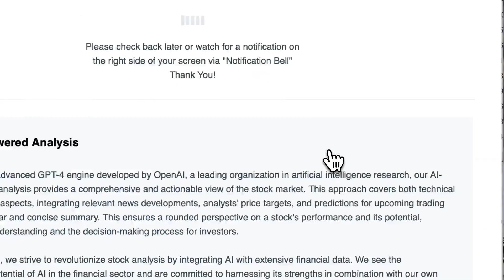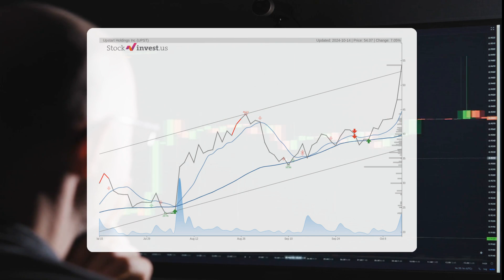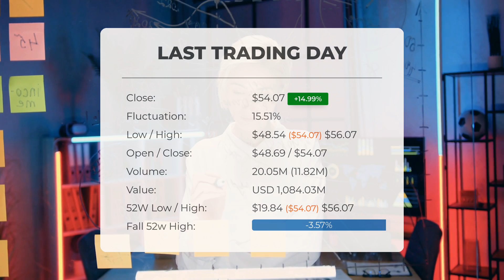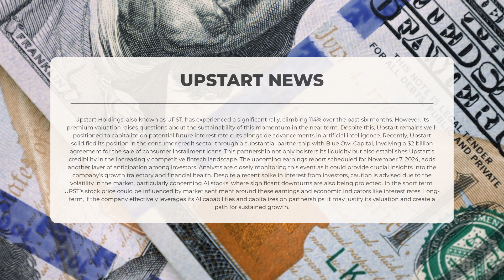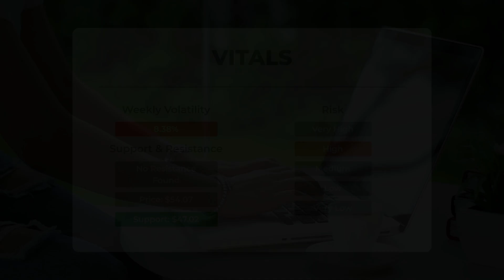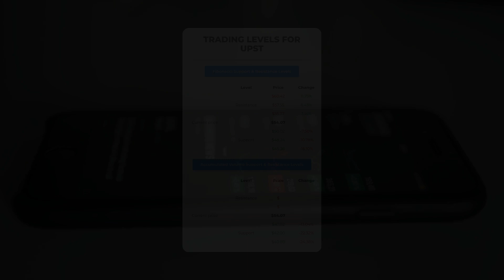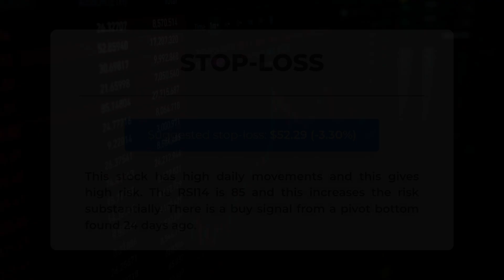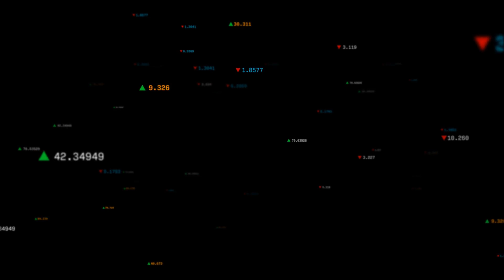UPST Price Fluctuations: Expert Stock Analysis & Forecast for Thu - Maximize Your Returns!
Upstart Stock Prediction and Forecast [UPST]

Upstart price prediction was made for Tuesday, October 15, 2024

We go over the UPST Inc. stock and give our stock price prediction (UPST). Our UPST stock price analysis and stock price forecast on UPST for Tuesday, October 15, 2024

Upstart Stock Analysis - UPST Stock Price Prediction for Tuesday, October 15, 2024

UPST STOCK: THIS IS A UPST STOCK PRICE PREDICTION, UPST STOCK PRICE ANALYSIS, AND A UPST STOCK PRICE FORECAST VIDEO.